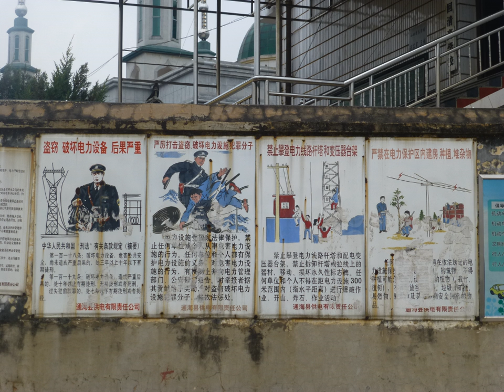Theft of electricity | Wikipedia audio article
00:01:07 1 Types
00:01:38 1.1 Direct hooking from line
00:02:10 1.2 Bypassing the energy meter
00:02:32 1.3 Injecting foreign element into the energy meter
00:03:02 1.4 Physical obstruction
00:03:29 1.5 ESD attack on electronic meter
00:03:53 2 Detection
00:04:20 3 In popular culture
00:04:41 4 History

- Socrates

SUMMARY
Theft of electricity is the criminal practice of stealing electrical power. It is a crime and is punishable by fines and/or incarceration. It belongs to the non-technical losses.
According to the annual Emerging Markets Smart Grid: Outlook 2015 study by the Northeast Group, LLC, the world loses US$89.3 billion annually to electricity theft. The highest losses were in India ($16.2 billion), followed by Brazil ($10.5 billion) and Russia ($5.1 billion).President of Northeast Group Ben Gardner stated : "India loses more money to theft than any other country in the world. The state of Maharashtra—which includes Mumbai—alone loses $2.8 billion per year, more than all but eight countries in the world. Nationally, total transmission and distribution losses approach 23% and some states' losses exceed 50%."